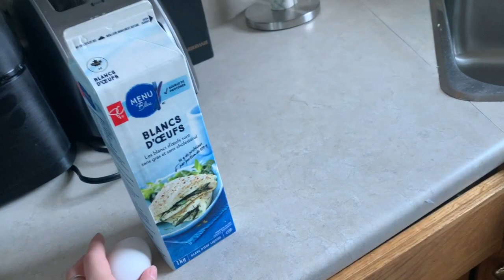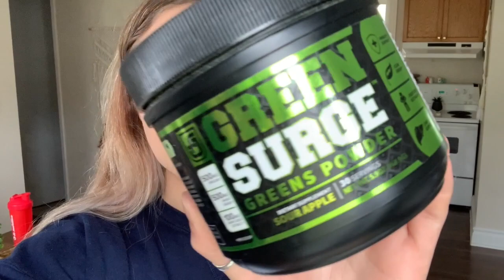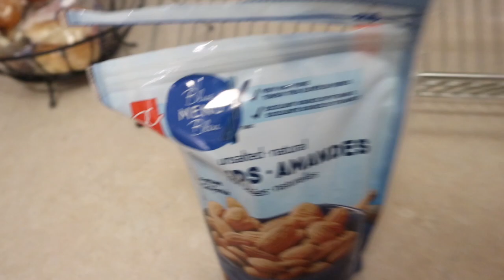Jacked Factory | Team Atlas | Halifax | Delt Workout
Hey everyone,

Its been a while since I have posted a video so here goes!

This video is a life update, delt workout and just a typical day in the life.

I am super excited to be starting this new journey and can't wait to share it all here.